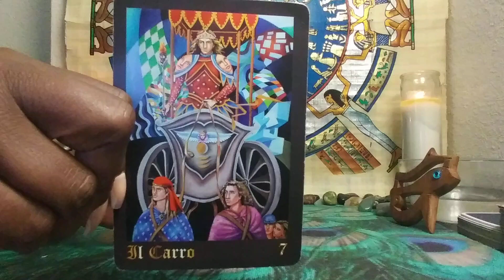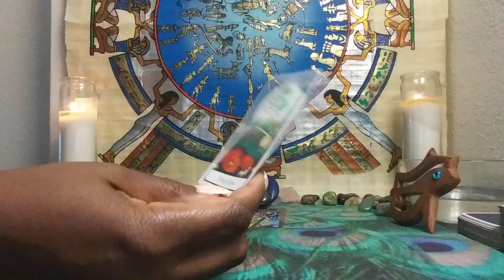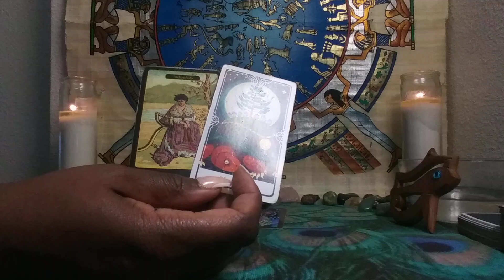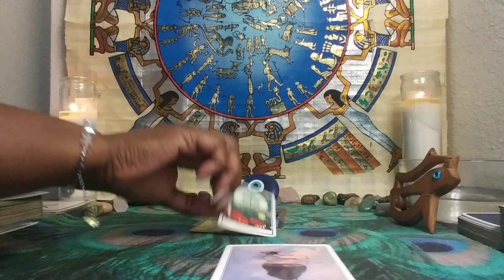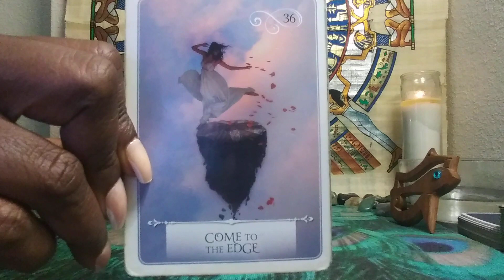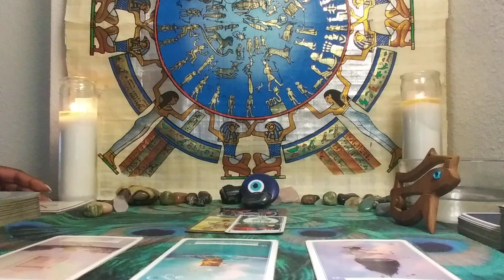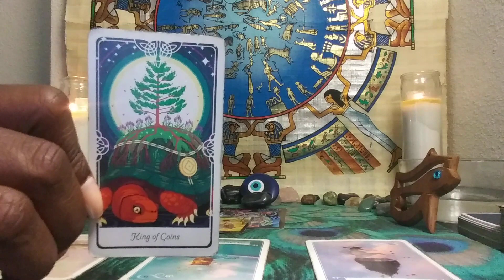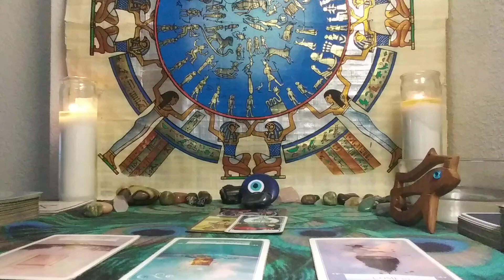CAPRICORN♑: LUCKY JUPITER RETROGRADE QUICK READ JUNE 2021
NO REFUNDS
1) Ready for Love/MEN: Report shows a man's readiness for love & how to get ready based on your natal alignments-$25
2) Ready for Love/WOMEN: Report shows a woman's readiness for love & how to get ready based on your natal alignments-$25
3) Compatibility Report: Find out if you TWO can have a loving relationship with-$25

1) Birthchart 12 Houses Reading $100 - This reading will allow you see examine energies of all 12 houses in your birthchart (or $30 per individual house).
2) Career Analysis $100 - By using your birth chart, I can locate your natural gifts & talents so you make money in a career you love!

1) 1 Email Question $25
2) 30 Minute Reading $100 about you and your personal concerns. $125 asking about you and 1 other person.
3) How They Feel About You Spread $100 this can be about 1 family member, boss, lover, landlord, etc. $125 asking about you & two other people
4) Finding New Love Spread - $100 - This reading will provide guidance on how to find new love & includes Ready for Love report